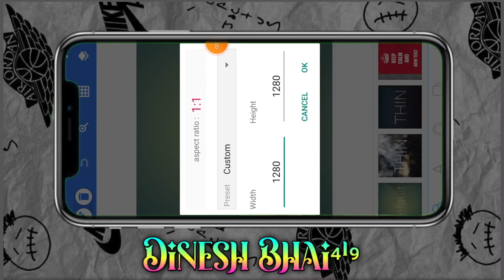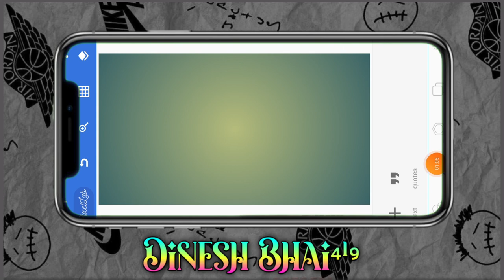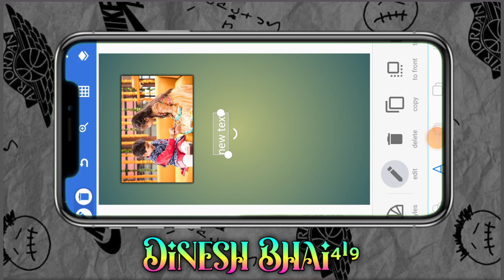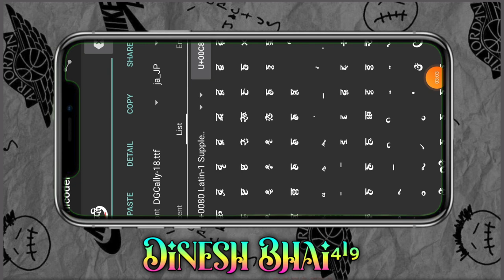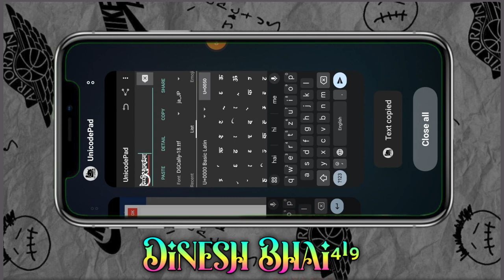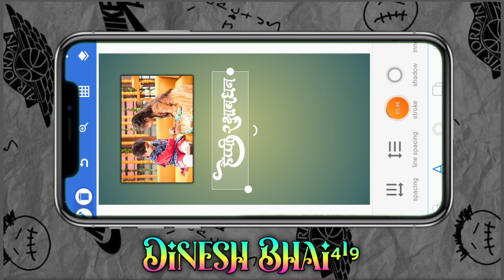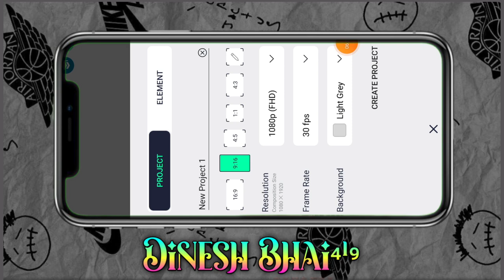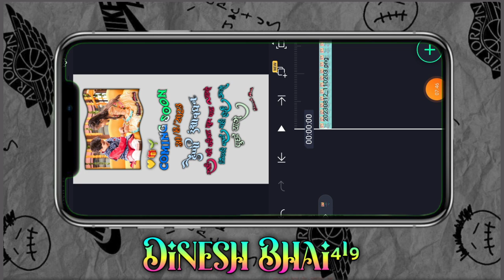Coming soon रक्षाबंधन का विडीयो कैसे बनाते हैं न्यू एडिटिंग टेटस प्रोजेक्ट कैसे बनाते हैं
alight motion
ritesh editing
गुजराती स्टेटस
आदिवासी स्टेटस
टिमली स्टेटस
Timli status
aadivasi status
aadivasi video
adivasi song
Gujarati status video banana sikhe
Sapna lover